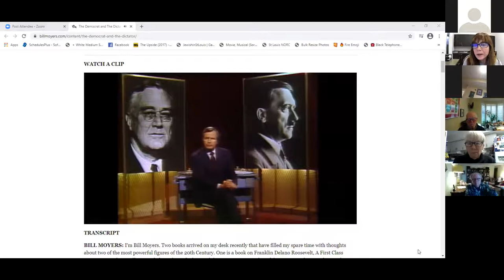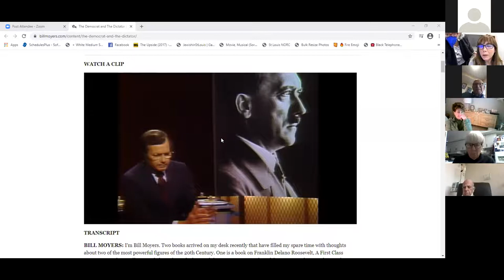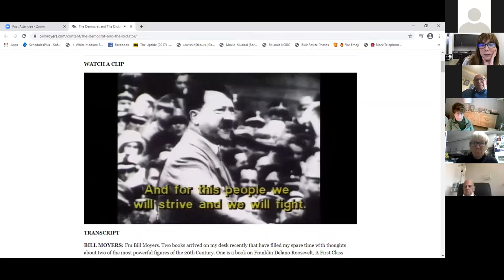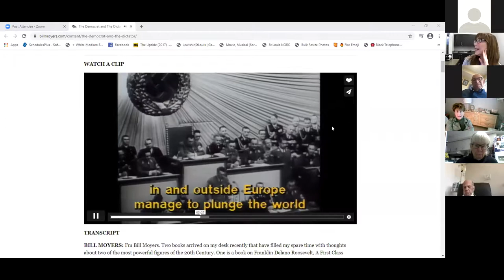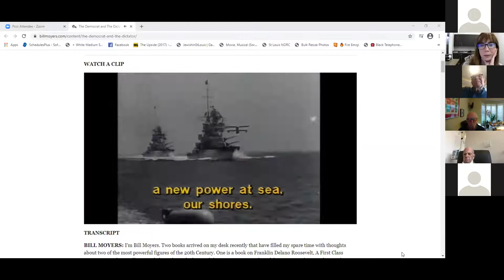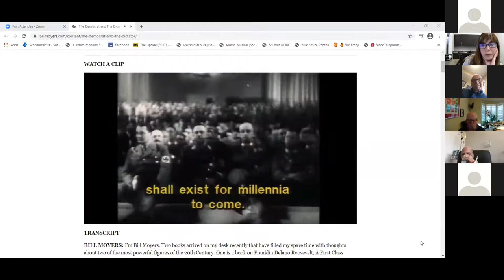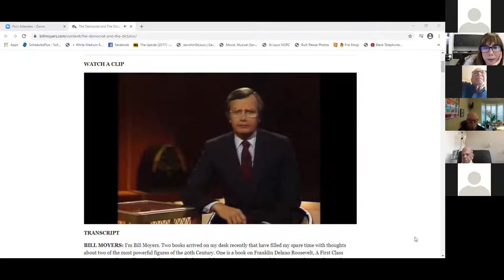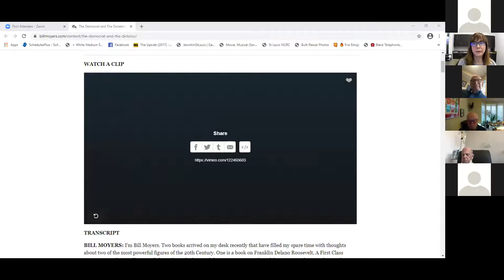FDR Movie Group Dec 2020 Bob Cohn